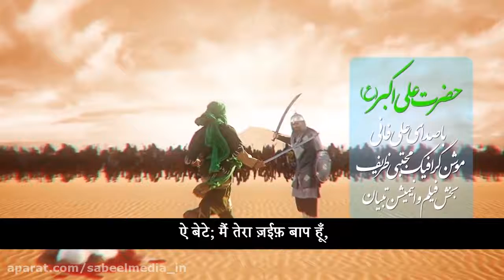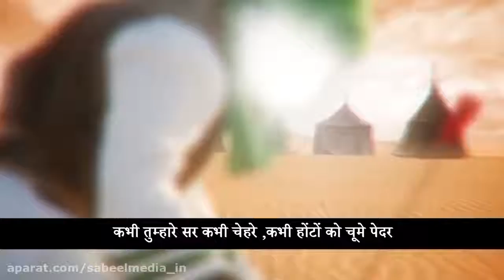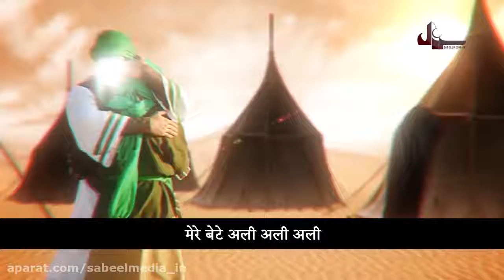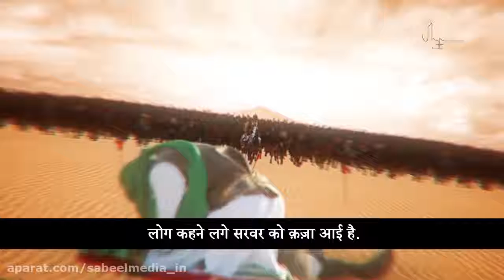Video of the Ashura scene with Hindi subtitles